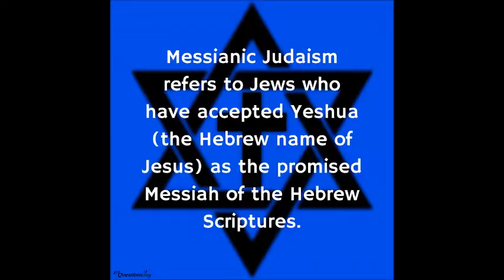What Is Messianic Judaism? 8/4/18